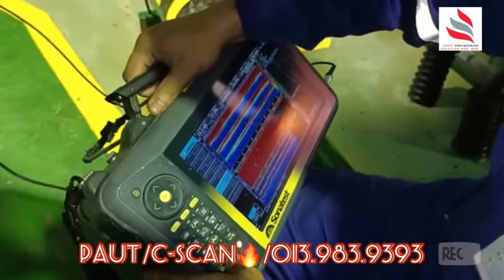PAUT C-SCAN | Xpert Engineering Solution NDT Malaysia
Performing C-SCAN for piping.